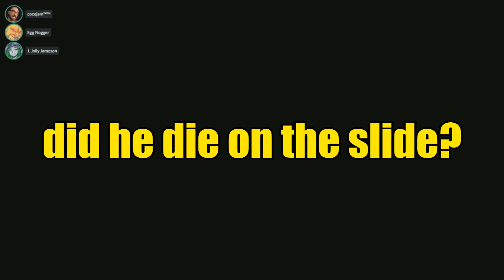Schupah Schmario 69 (stream highlights)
no srl